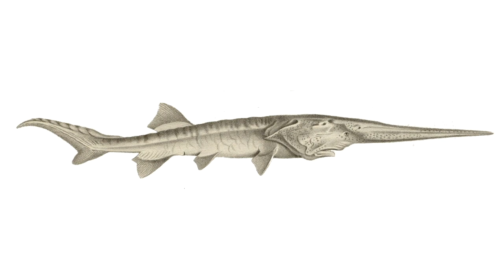Extinct: The Chinese Paddlefish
The Chinese paddlefish, named for its paddle-like rostrum, was one of the largest freshwater fish in the world. Like salmon, it was born in freshwater, spent part of its adult life in the sea, and migrated back upriver to lay its eggs.

Written, edited, narrated, hosted, directed, and Photoshop images by Donald Metzger
Script consultant: Cassie Schuchart